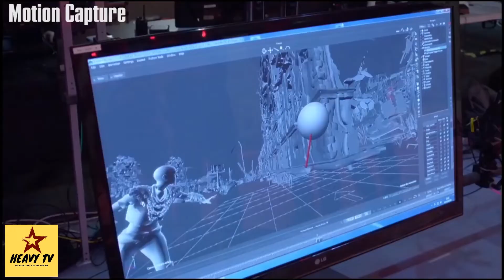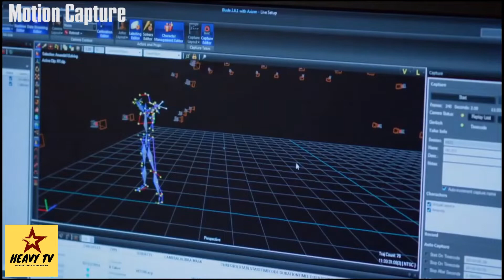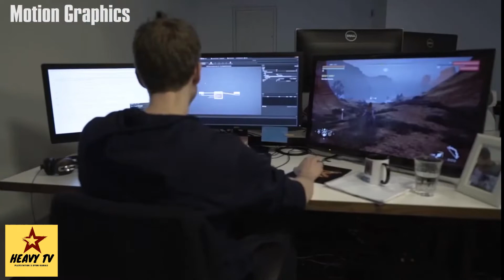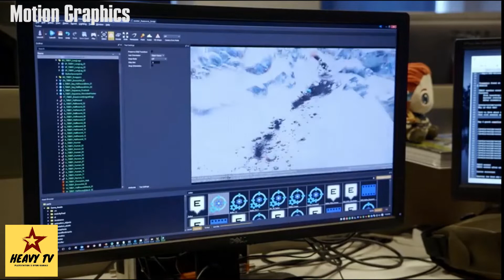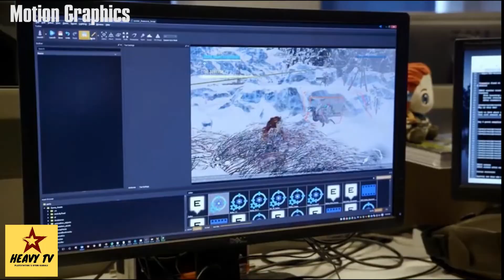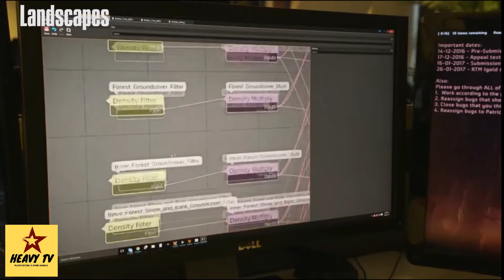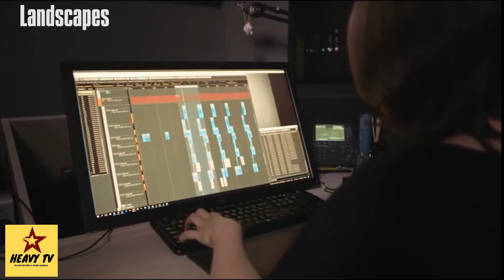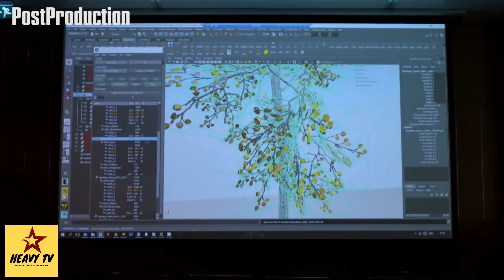HORIZON ZERO DAWN NASIL YAPILDI? | KAMERA ARKASI GÖRÜNTÜLERİ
Horizon Zero Dawn macera-aksiyon türü macera-aksiyon oyunu sevenlerin büyük beğenisini alan bir oyun. Hikayesiyle oyuncuların yüzünü güldürdü ve eğlenceli anlar yaşattı. Peki ya kamera arkası görüntüleri? O eğlenceli sahneler nasıl mı çekildi? İzleyelim. İyi seyirler!

Heavy TV - Horizon Zero Dawn Complete Edition 4K 60FPS HDR kalitede tüm serisi için;

PlayStation 5 oyunları incelemelerini ve canlı yayın videolarını 4K 60 FPS oyun olarak Türkçe izlemek istiyorsanız, "PlayStation 5 alınır mı" diye soruyorsanız, PS5 yeni oyunlar veya PS5 bedava oyunlar arıyorsanız, en iyi PS5 oyunları için yeni incelemeler, izlenimler, görüntüler, tanıtımlar, ilk bakışlar ve tam çözümler PS5 Türkçe formatı olarak kanalımızda. PlayStation 5 canlı yayın videolarımıza ve PlayStation 5 oyun izleme videolarımıza bekleriz. PlayStation 5 hikaye oyunları, savaş oyunları, yarış oyunları gibi türlerle ilgiliyseniz, 4K oyun videosu arıyorsanız, 4K oyunlar ilginizi çekiyorsa videolarımızı kesinlikle izleyin. Oyunlar üstün grafiklerle PS5'te ayrı bir zevkli! PlayStation oyunları nasıl yapılır, izleyin.